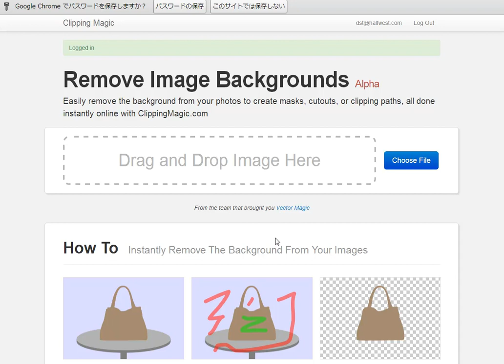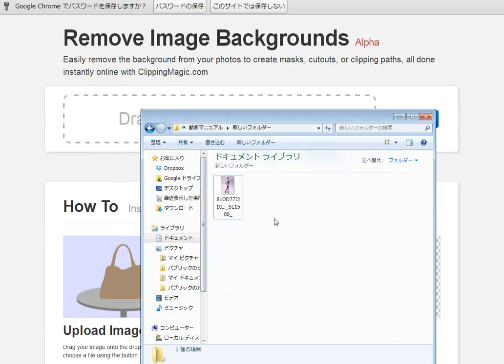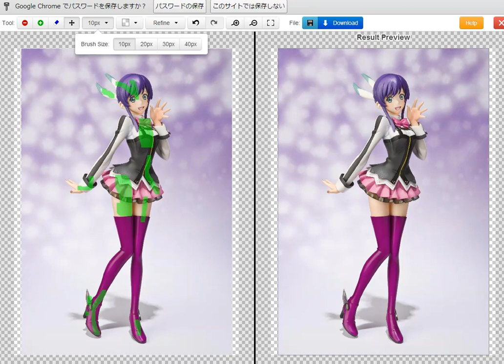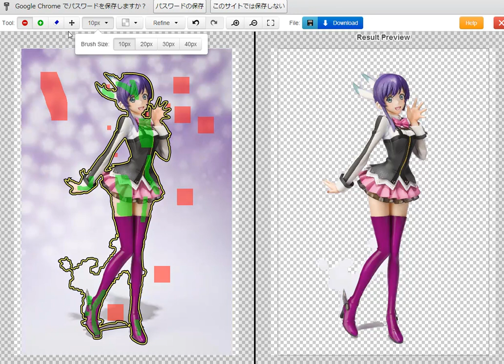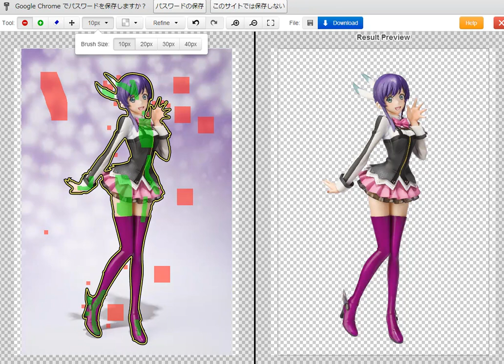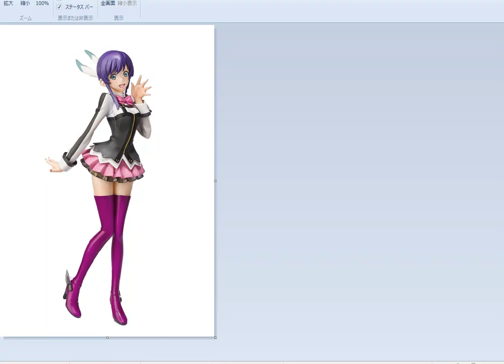amazon 出品商品画像プロっぽく背景を白抜する方法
1日10分で月10万円を稼ぐ! Amazon輸出ビジネスがわかる本　出版社:ソシム (2013/11/22)